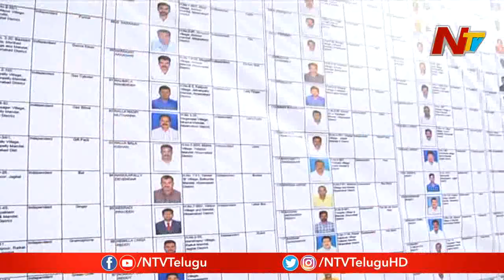ఉత్కంఠగా మారిన ఎన్నికల ఫలితాలు, కోడి పందాల బెట్టింగ్‌ను మించిన ఎన్నికల బెట్టింగ్ | Elections | NTV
ఉత్కంఠగా మారిన ఏపీ ఎన్నికల ఫలితాలు, కోడి పందాల బెట్టింగ్‌ను మించిన ఎన్నికల బెట్టింగ్ | APElection |NTV

తెలుగు రాష్ర్టాల్లో ఎన్నికలు ముగియటంతో అంతా ఫలితాల వైపు చూస్తున్నారు. ప్రజలకన్నా పందెంరాయుళ్లలో  కోడి పందాలను మించిన  ఉత్కంఠ నెలకొంది. ఇరు రాష్ట్రాలలో ప్రముఖ స్థానాలపై భారీగా బెట్టింగులు కడుతున్నట్టు తెలుస్తోంది.  ఫలితాలకు ఇంకా 40 రోజుల సమయం ఉండటంతో పందెం రాయుళ్లకు పండగే పండగ అంటున్నారు. ఏయే స్థానాల్లో ఏయే పార్టీ అభ్యర్థులు ఎంత మెజార్టీతో గెలుస్తారు.? ఎవరు ఓడతారు.? ఓడితే ఎంత మెజార్టీతో ఓడతారు.? ఇలా బెట్టింగ్‌ రాయుళ్ల పెందెలకు సిద్ధమవుతున్నారు. బెట్టింగ్‌ బాబుల్లో అధికశాతం ఈసారి ప్రధాన పార్టీల అగ్రశ్రేణి నాయకులతో పాటు ద్వితీయ శ్రేణి నాయకులు కూడా ఎక్కువగా ఉన్నారు.